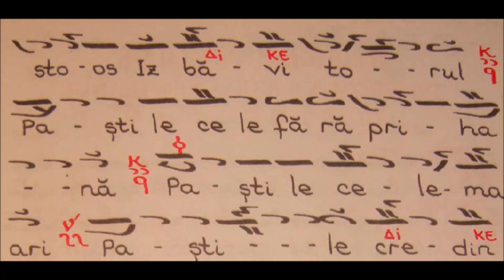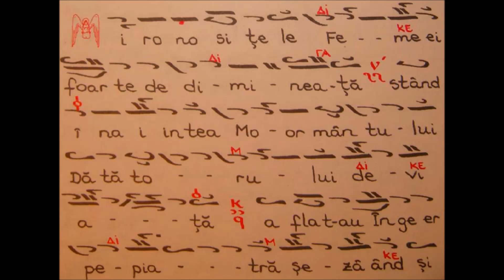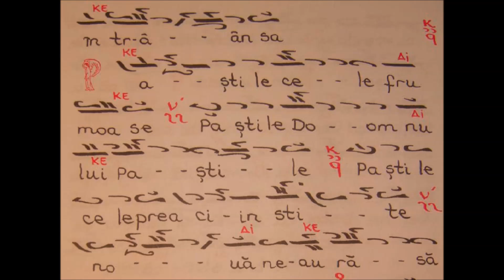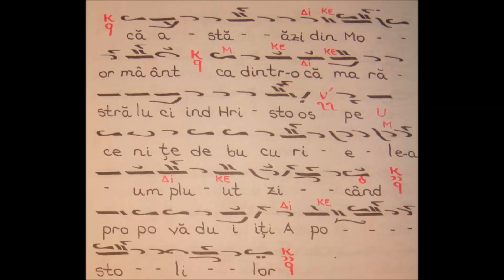Stihirile Paștilor glas 5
Psaltică